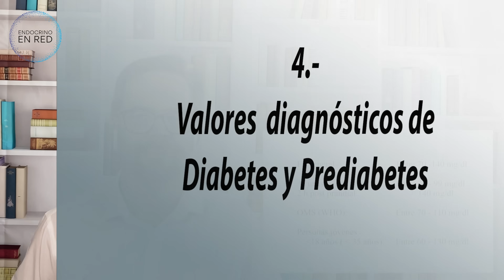Valores normales de glucosa en sangre ✅ en y fuera de Diabetes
En este vídeo repasaremos cuales son los valores de normalidad de glucemia plasmática (azucar en sangre), tanto para personas sin diabetes, personas con diabetes y personas con diabetes gestacional.
Además repasaremos diferencias entre glucosa capilar (la medida con glucómetro portátil) y la glucemia plasmática (la obtenida por laboratorio tras extracción de sangre)

00:00 Presentación
00:12 Valores normales de glucemia.
01:00 Introducción.
01:53 Diferencias entre Glucosa Capilar y Glucemia Plasmática.
04:09 Valores normales en personas sin Diabetes.
05:54 Valores diagnósticos de Diabetes y Prediabeltes.
07:27 Valores normales en Diabetes y Diabetes Gestacional.
09:02 Resumen.

Endocrinología y Nutrición
España